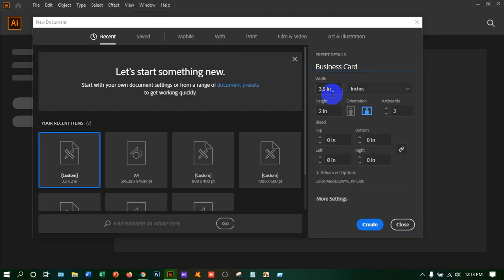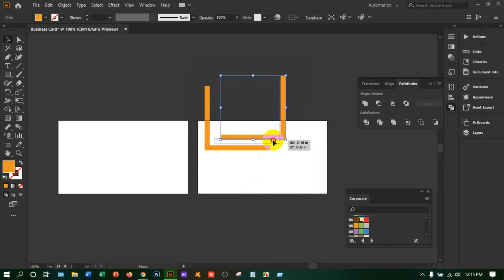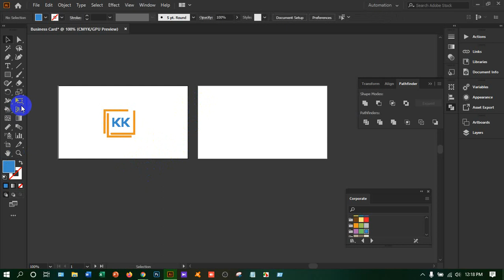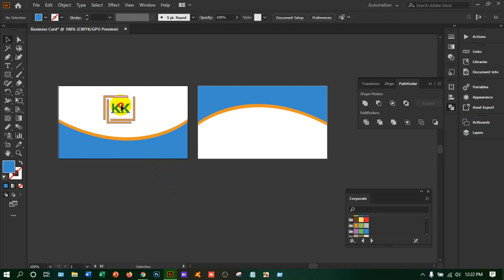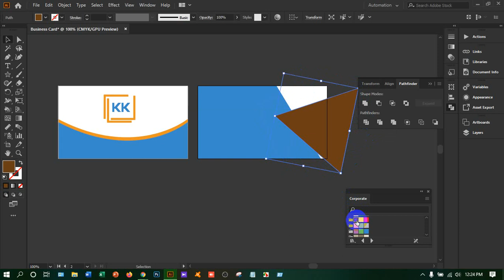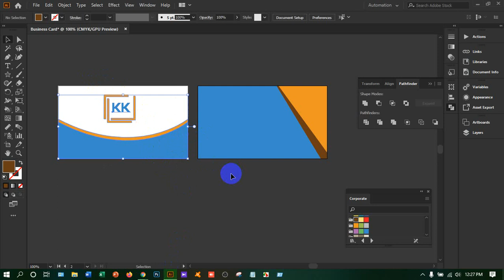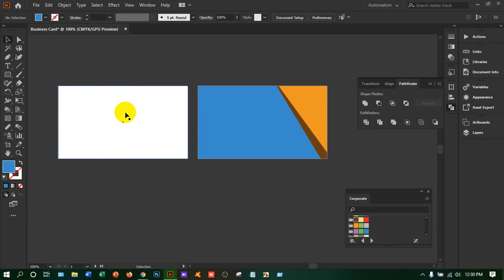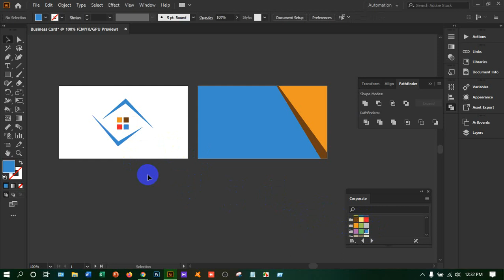Basics of Business Card in Adobe Illustrator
In this video I am going to show you the basic of Business card in Ai.